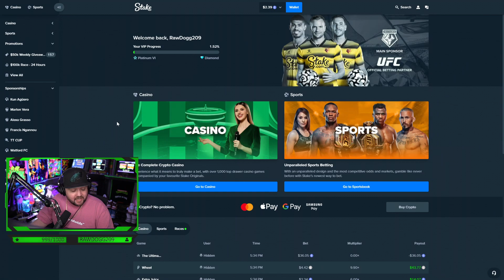INSANE PROFIT on Rise Of Merlin SLOT!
This is a stream highlight where I got INSANE PROFIT on Rise of Merlin SLOT!